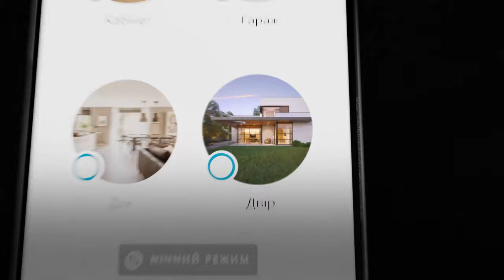Alarme Ajax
L'alarme ajax est le meilleur système de protection.
Pour compliquer les voleurs à s'introduire chez vous.
Mais aussi le système peut donner l'alerte en cas de feu, de fuite d'eau.
Vous pouvez même contrôler des appareils, portail, lumière...